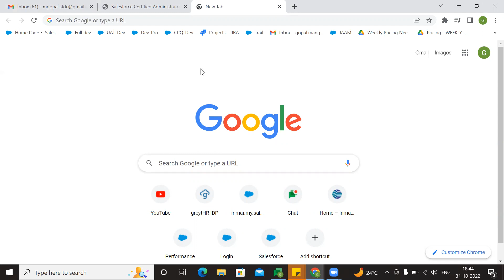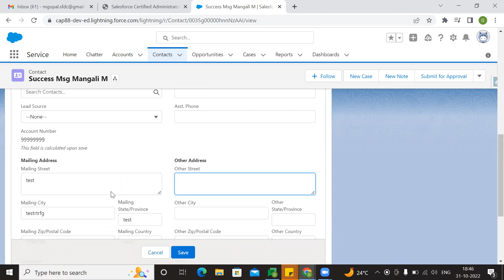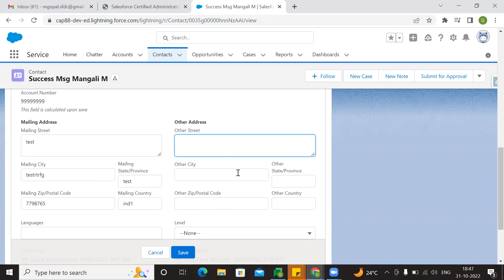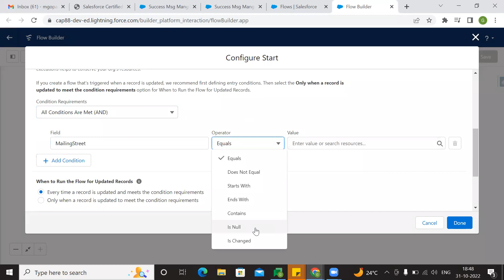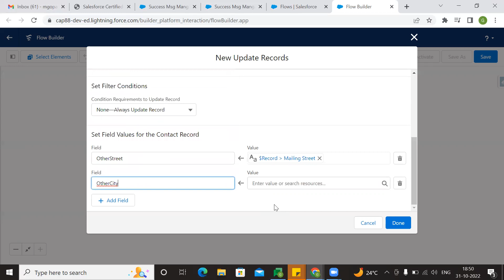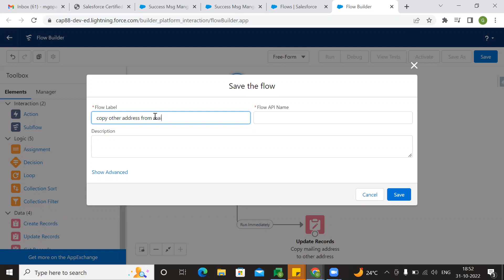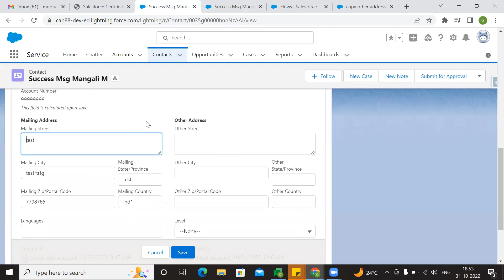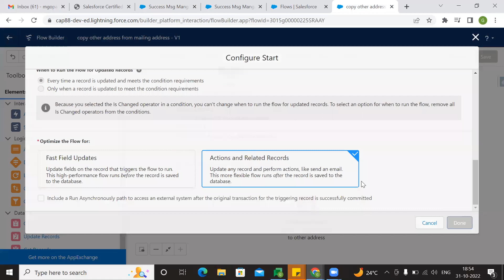Real Time Scenarios !How to Automatically Copy Values from One Field to Another Filed! In Salesforce